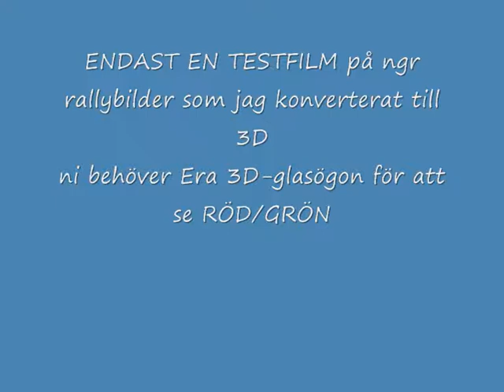TEST FOTOKLIPP 3D RALLYBILAR du måste ha 3D glasögon röd/grön you must need a 3D glasses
ni måste ha 3D-glasögon..detta är bara en liten test för att se om det går att göra 3d-klipp på det här viset. asconan blev bra tycker jag men mitsubishin och escorten blev inte bra. ska se omm jag kan göra fler och bättre 3d-klipp